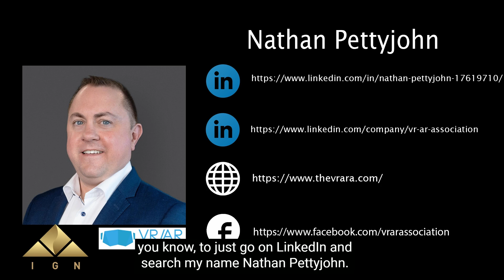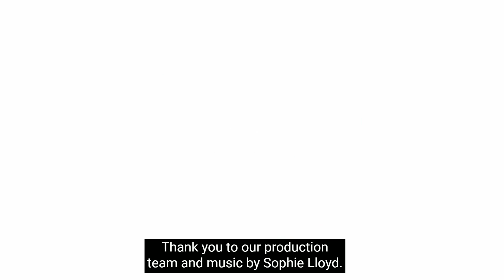S6 Ep. 249 - Nathan Pettyjohn: Globalizing the AR/VR Movement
We hope you enjoy this week's episode of The Intern Whisperer.

Want a break? Play Intern Pursuit Game on Steam.